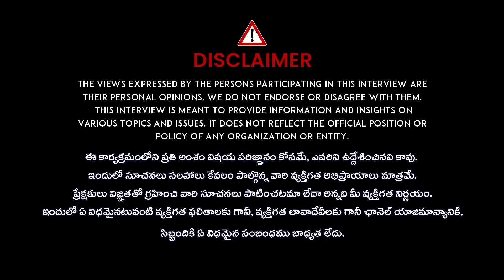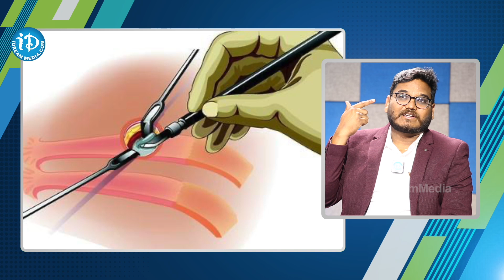చెవులు చిన్నగా, మడిచినట్టు ఉన్నాయా..? | Ear Deformities | Dr Suresh Bommaji | iDream Health